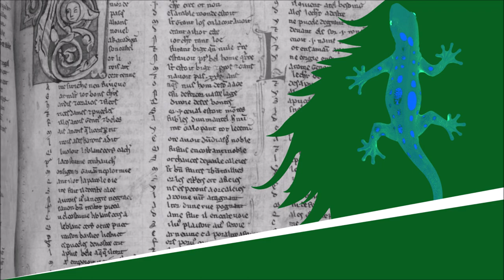Le Lézard - Poésie - Maurice Carême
Le Lézard
Poésie

Lecture : AB
Portrait de couverture : Auteur indéterminé
Illustration de fond : AB à partir d'un clipart

Texte :
Le lézard a dit : « Oui,
Je voudrais être abeille. »
Mais il a trop dormi
Dans les bras du soleil.

Il a pris peu à peu
La couleur de la pierre,
Lui qui était de feu,
De menthe et de lumière,

Lui qui glissait léger
Comme un fil de clarté,
Le voilà plus obscur
Que la fente du mur.

Je voulais être abeille. »
Mais il s'est endormi